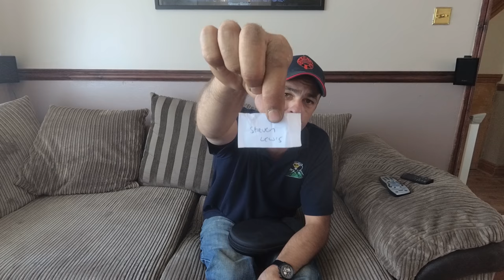Garrett FREE Giveaway Draw, Relic Hunters Wales